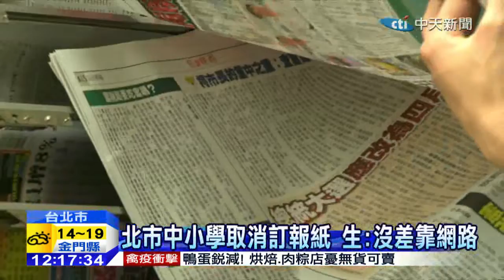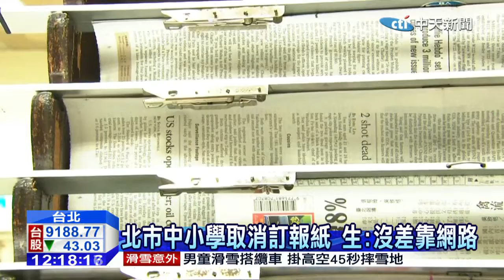20150114中天新聞 年省400萬！ 北市中小學取消訂報紙雜誌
台北市長柯文哲自稱不看報紙，大刀闊斧取消市府行政機關訂報，現在連市立學校也將受到影響，北市府教育局證實已經發文各市立中小學，調查訂報狀況，並逐步取消辦公室、圖書館等，非教學使用的報章雜誌，ㄧ年可省下至少4百萬的經費，消息ㄧ出，學生家長與老師看法不ㄧ，有人認為網路時代取消紙媒不影響，但也有人怕無法培養學生的正常閱讀習慣。